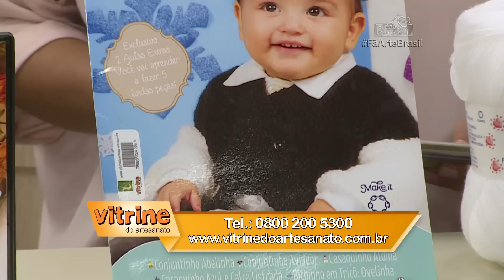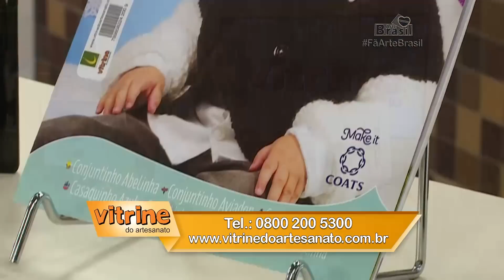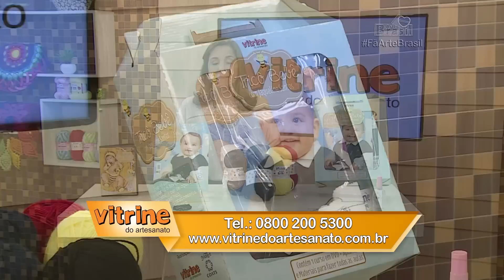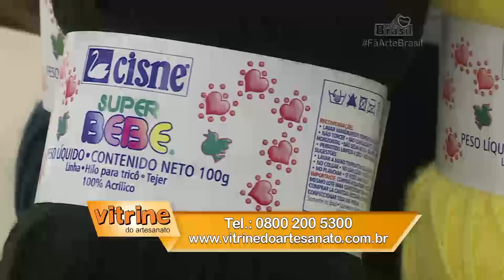MANTA AZUL com Cris Vasconcellos - Programa Arte Brasil - 27/03/2017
Não adianta, o crochê é uma paixão!

E sempre tem peças novas, diferentes e incríveis para aprender a fazer usando essa técnica milenar. A Cris Vasconcellos vai te ensinar como fazer essa Manta Azul usando o fio TodoDia da Coats Corrente Brasil.

Lista de Materiais:
Fio para Crochê Cisne Bebê todo dia - 1 novelo de cada, nas cores: Azul Claro, azul escuro, amarelo, rosa claro e rosa escuro.
Agulha para crochê 4mm
Tesoura